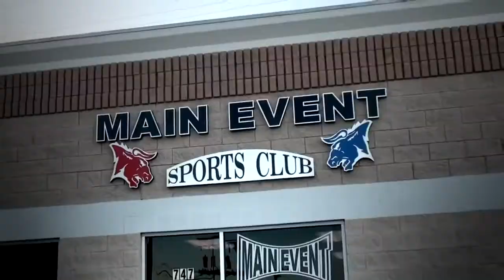Main Event by Aris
Main Event youtube commercial. Made by Aris Yeghiazaryan.